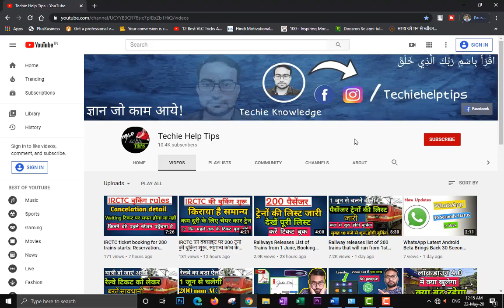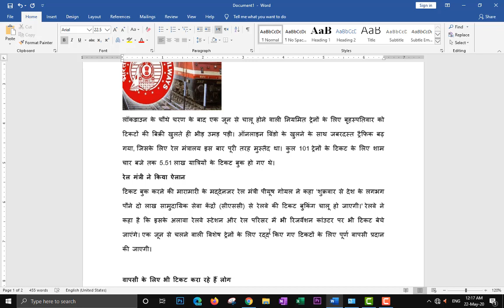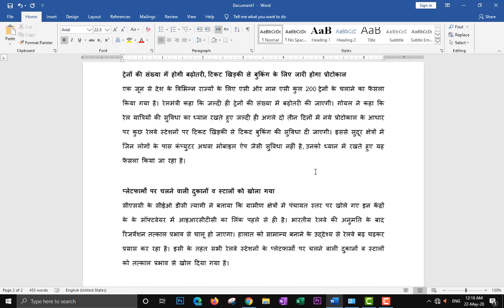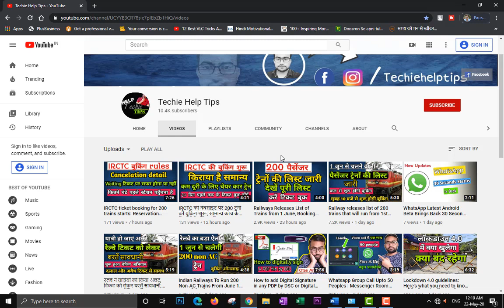Reservation counters to reopen at railway stations from May 22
he Indian Railways has announced that the train ticket booking facility at reservation counters resume from tomorrow.

In its latest circular, the railways said that "Indian Railways is going to open reservation counters for booking of reserved tickets in a phased manner."

Zonal Railways have been instructed to decide and notify the opening of reservation counters as per local needs and conditions. These reservation counters will open from tomorrow in a phased manner, along with dissemination of information about their respective locations and timings as per the local needs and conditions.

Indian Railways has been allowed to take ticket bookings for Reservation through the Common Service Centers and Ticketing agents w.e.f tomorrow (May 21).
It also said that "the running of Shramik Special trains will continue to be handled by local State Governments as per the existing protocols."

Opening of all these booking facilities will mark an important step in the graded restoration of passenger railway services. This also comes as a relief to passengers as it will make the task of ticket booking easy for all prospective travelers from all parts of India in reserved trains.

"Zonal railways may adhere to standard social distancing guidelines and observe the hygiene protocols in view of the ongoing COVID-19 pandemic," railways said in its statement.

Railways on Tuesday (May 19) had announced it will run 200 special passenger trains a day from June 1 and online ticket booking was scheduled to open Thursday.
Reservation counters for booking of special trains to open from 22 May: Railways

Your Queries –
Special Train ticket booking|special train tickets reservation start in railway station
Railways Will Start More Trains, Open Ticket Booking Counters From Tomorrow
Indian Railways: 1 जून से 200 ट्रेनों की Ticket Booking के लिए कल से खुल जाएंगे रिजर्वेशन काउंटर